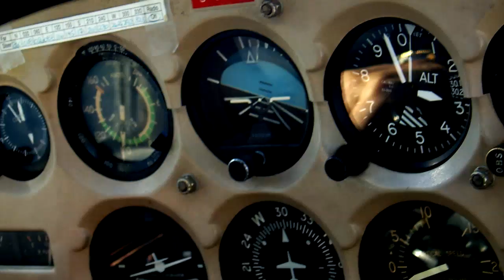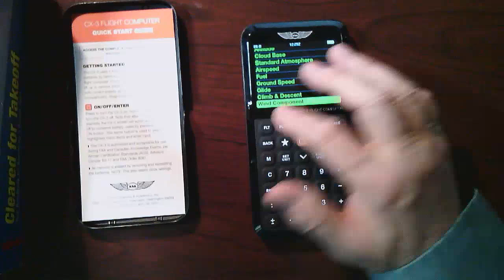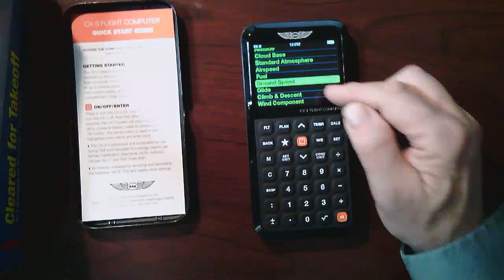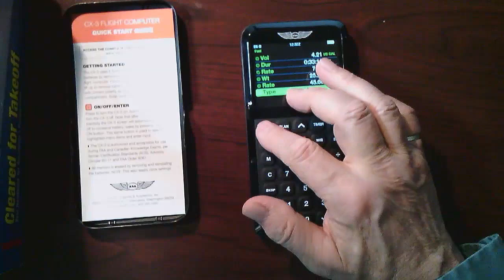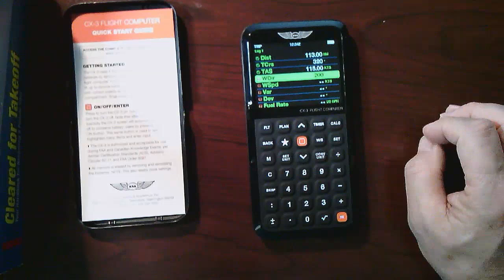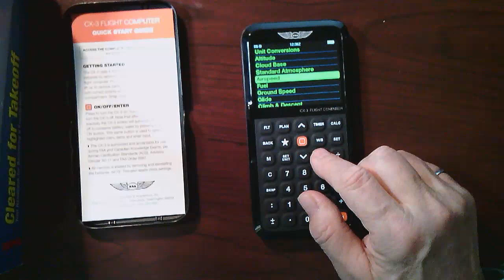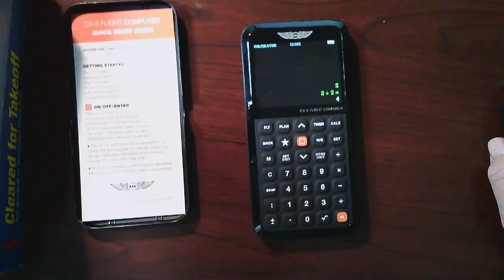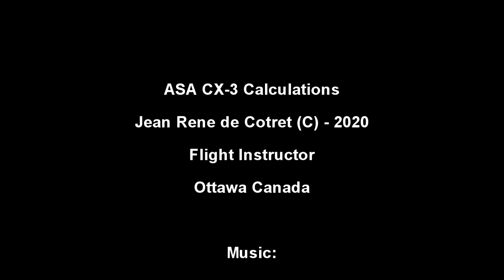ASA CX 3 calculations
This is a second video on the ASA CX-3, after discovering it in the Unboxing video.  I review the three main areas of features:  E6B functions, leg planning, and basic calculator.

In this previous video, I discover how to unbox and set up the CX-3: